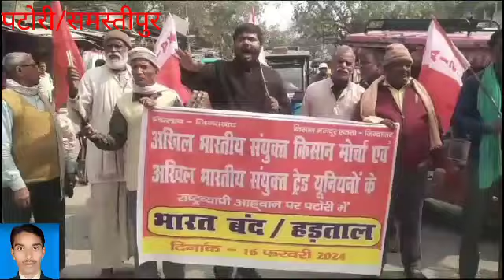संयुक्त किसान मोर्चा का आहवान भारत बंद का समस्तीपुर के पटोरी में भी दिखा असर।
आंदोलन